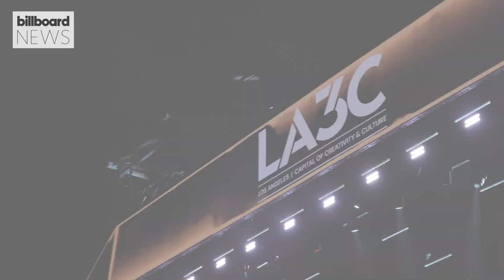Maluma Talks About World Cup Anthem ‘Tukoh Taka’, Mezcal Contraluz & More | Billboard News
LA3C headliner Maluma talks to us about his world cup anthem collaboration 'Tukoh Taka' with Nicki Minaj and Myriam Fares, his Mezcal Contraluz and more!